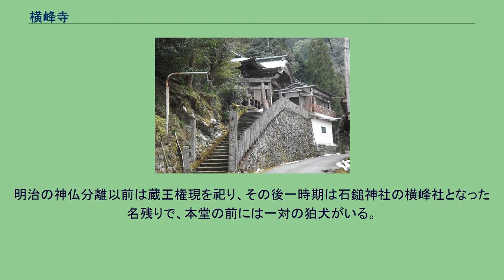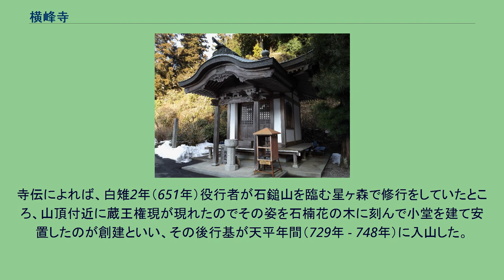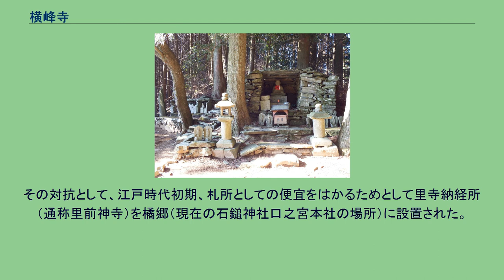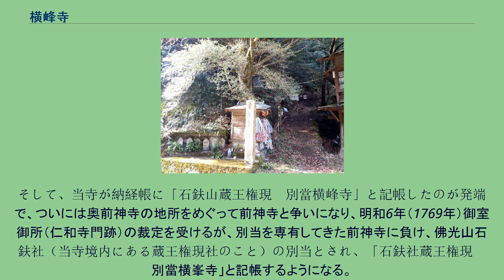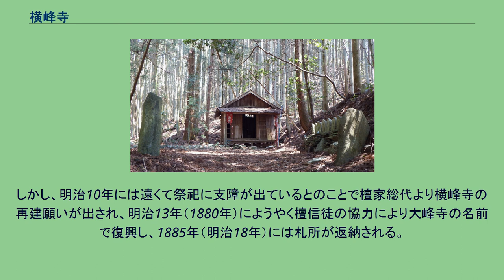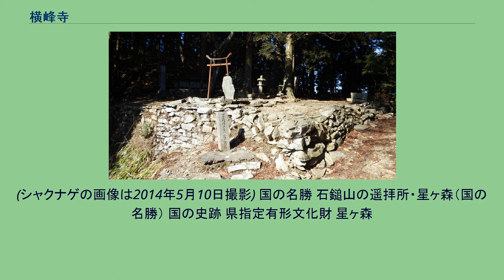横峰寺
本堂 満開のシャクナゲ 横峰寺（よこみねじ）は、愛媛県西条市小松町にある真言宗御室派の寺院。
山号は石鈇山（いしづちざん）、院号は福智院（ふくちいん）と号す。
本尊は大日如来で、四国八十八箇所60番札所、石鎚山の西遥拝所。
本尊真言：おん あびらうんけん ばざらだどばん ご詠歌：たて横に峰や山辺（やまべ）に寺建てて　あまねく人を救ふものかな 納経印：当寺本尊、奥の院 星ヶ森・石鈇大権現、四国 (東予) 七福神・大黒天 標高745m付近にあり伊予国では最高所で関所寺、八十八箇所の中で雲辺寺に次いで2番目（本堂の位置で比較）の高さ。
本堂の本尊は金剛界大日如来坐像、向って右脇仏は石仙菩薩（しゃくせんぼさつ）、同左脇仏は蔵王権現で、いずれも秘仏であるが、脇陣に安置される右大臣と左大臣像が拝観できる。
明治の神仏分離以前は蔵王権現を祀り、その後一時期は石鎚神社の横峰社となった名残りで、本堂の前には一対の狛犬がいる。
湯波と虎杖と白滝の三カ所のいずれかからの険しい遍路道を登るしか行きつけなかったため、麓に前札所のある三つの札所の一つであったが、1984年（昭和59年）当寺より約1.5kmの所まで林道が開通し、あと約30分緩やかな道を歩くのみとなった。
その後、さらに林道は伸びて今では約0.5km歩くだけになっている。
寺伝によれば、白雉2年（651年）役行者が石鎚山を臨む星ヶ森で修行をしていたところ、山頂付近に蔵王権現が現れたのでその姿を石楠花の木に刻んで小堂を建て安置したのが創建といい、その後行基が天平年間（729年 - 748年）に入山した。
また、延暦年間（782年 - 806年）石仙（灼然）が住持し桓武天皇の脳病平癒を成就したことから菩薩号を賜り、当寺には金の御幣（現存せず）を賜ったと伝えられる。
大同年間（806年 - 810年）には空海（弘法大師）が入山し星が森で星供養の修法をした際、蔵王権現を感得し、大日如来を刻んで本尊とし、堂宇を整備したという。
承応2年（1653年）澄禅が訪れたときには、蔵王権現（本地阿弥陀如来）を祀る本社があり、その前に石仙を祀る開山堂、本社に対面するように大日如来および弘法大師を祀る本堂があったと記されている。
いつのころか四国霊場巡拝は、当寺を打った後、当寺より5町未申の方角（約0.5km南西）に上がった鉄ノ鳥居（星ヶ森）で参拝し、ここより9里先の山中にある石鈇山蔵王権現（前神寺）への参拝を済ますようになっていた。
その対抗として、江戸時代初期、札所としての便宜をはかるためとして里寺納経所（通称里前神寺）を橘郷（現在の石鎚神社口之宮本社の場所）に設置された。
前神寺（通称奥前神寺）は標高1400mで過酷な環境の山中ゆえ本寺機能は里に移っていった。
それでも納経は「石鈇山大悲蔵王権現 別當前神密寺 里寺納経所」と書き別当職の独占をしていたが、本寺となった里前神寺より奥前神寺に近くなった当寺は、その管理権と別当の称号を確保しようとしていた。
そして、当寺が納経帳に「石鈇山蔵王権現　別當横峰寺」と記帳したのが発端で、ついには奥前神寺の地所をめぐって前神寺と争いになり、明和6年（1769年）御室御所（仁和寺門跡）の裁定を受けるが、別当を専有してきた前神寺に負け、佛光山石鈇社（当寺境内にある蔵王権現社のこと）の別当とされ、「石鈇社蔵王権現　別當横峯寺」と記帳するようになる。
だが、公儀の裁定では奥前神寺の名称は常住社に変更させ、その地所は西条藩から小松藩とすることができた。
明治初年の神仏分離令によって、当寺は廃寺となり石鎚神社（当時は石鉄神社）の西遥拝所横峰社となることとなった。
神社とされた境内には仏教の物は排除されたので、本尊の大日如来像などは、仁王門から少し下がったとこから入った所に堂が建てられ納められ、横峰寺の名でははばかれるので、横峰寺が「おうみねじ」と読めることから同じ音である大峰寺と名付られた。
そして、60番札所は麓の清楽寺に移され、230余戸の檀家は香園寺へと移された。
明治8年（1875年）に正式に廃寺となる。
しかし、明治10年には遠くて祭祀に支障が出ているとのことで檀家総代より横峰寺の再建願いが出され、明治13年（1880年）にようやく檀信徒の協力により大峰寺の名前で復興し、1885年（明治18年）には札所が返納される。
そして、1909年（明治42年）に元の横峰...